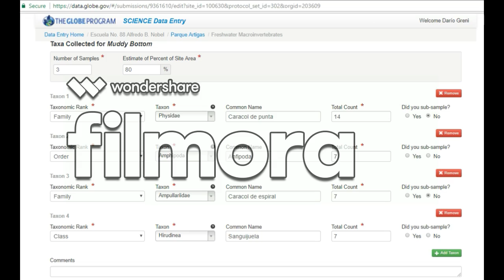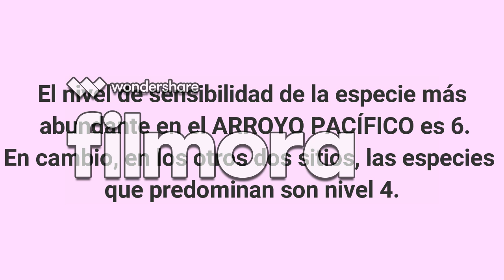GLOBE Uruguay: MACROCIENTIS DINAMA